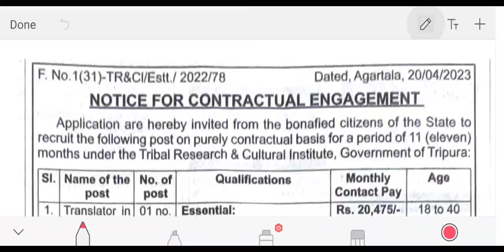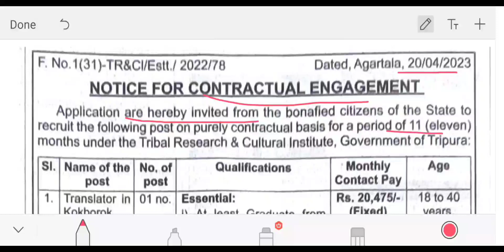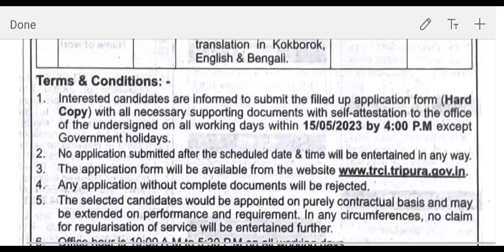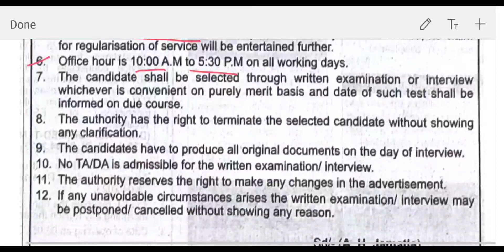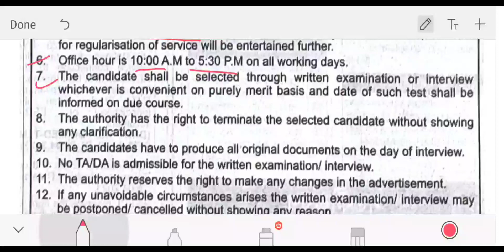New Job Translator In Kokborok// Under Tribal Research & Cultural Institute//Govt of Tripura